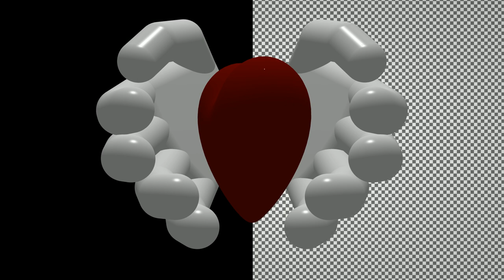Animation - Saved Heart in Hands, Transparent Background (Alpha Channel)